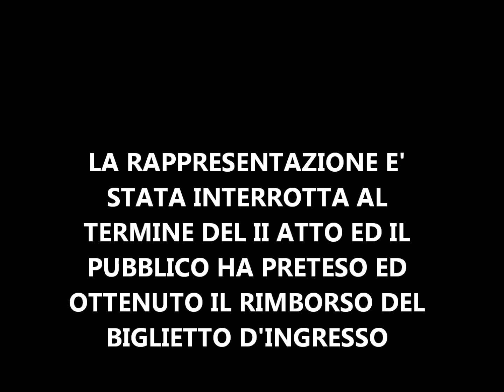LA TRAVIATA Interruzione della rappresentazione dell'Opera al termine del II atto